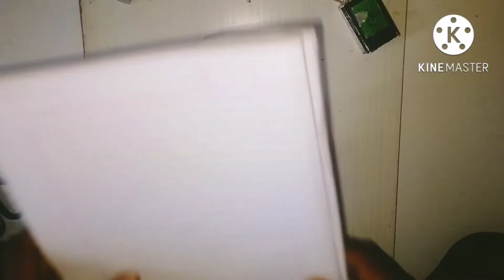9 volt DC battery 🔋🔋🔋 3 mobile battery 🔋🔋🔋 and PVC pipe """summer experiment,,,, AK technical Amit